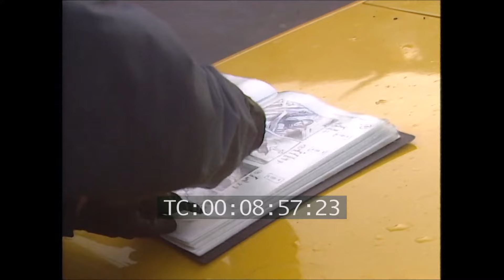'A NOBLE IDEAL - Christopher Reeve On SUPERMAN IV'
Here it is folks, a project started over a year ago I can finally share with you all -

This brand-new documentary is a collaboration between myself and editor/fxsupremo Aaron Price, responsible for some of the best restoration and sfx upgrades to the original film you'll ever see.

I approached Aaron not long after a generous fan had provided uploads of raw footage shot for French Television.  Though the coverage was broadcast at the time (and is available in poor quality here on the channel)  not only was it dubbed in French but much of the majority of priceless behind the scenes footage remained unused.

Aaron and I discussed the possibility and potential for re-cutting the Interview (filmed by a crew at Reeve's townhouse in Chelsea in 1986) and the magnificent behind the scenes footage together in the style of a potential DVD/Blu-Ray extra - the kind the original feature deserved...